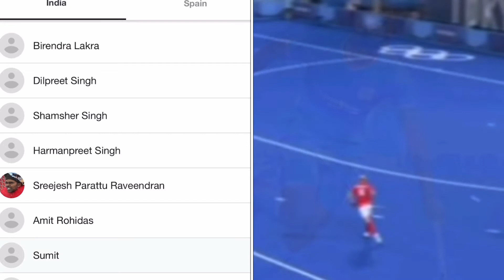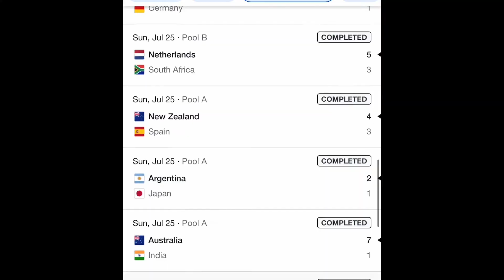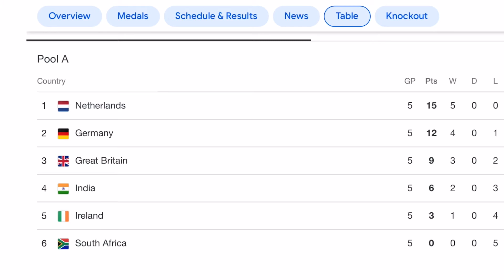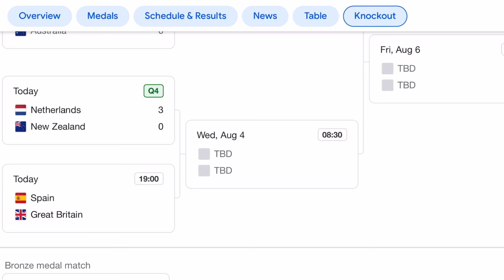Historic win of Team India in Olympics 2021-complete score board from the start till now | English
3rd August 2021

A historic win in Olympics- In our Own Hockey
अपनी ही हॉकी में- ओलंपिक में भारत की ऐतिहासिक जीत

Indian women's hockey team registers a historic win over Aussies to reach Olympics semis. India's Women's hockey team has qualified for the semis after it defeated the Australian team 1-0 in the quarter-final match today and register a historic win in the ongoing Tokyo Olympics.